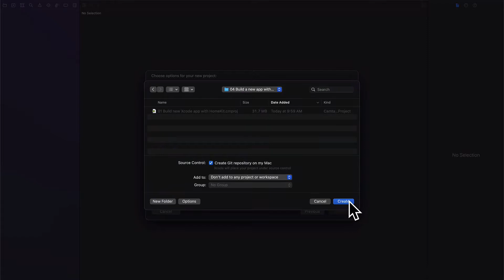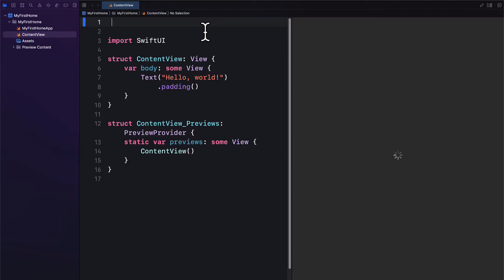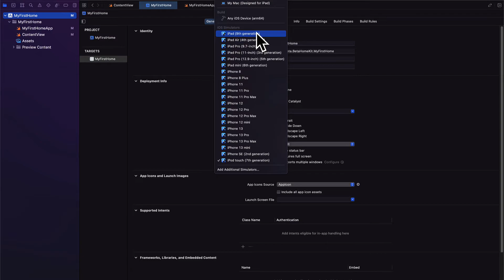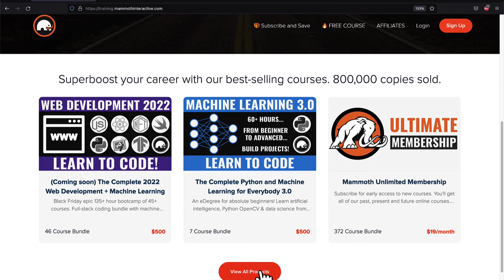Build new Xcode app with HomeKit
Build app from scratch for HomeKit with Alexandra Kropova from Mammoth Interactive. Learn Xcode, iOS 15 and Swift programming. Build Apple apps for iPhone and iPad.

Tools:
● Xcode 13.2.1
● Swift 5.5.2
● SwiftUI 3